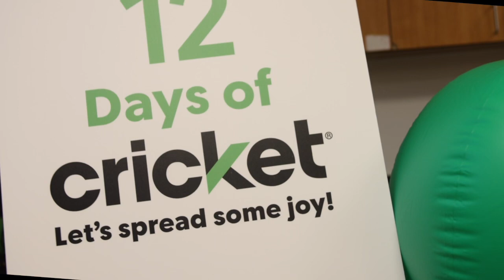Cricket Wireless generously gifts 2 Club families with gifts for the holidays